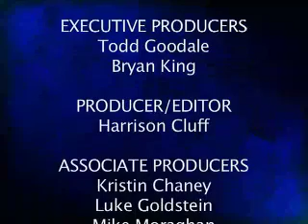Cavalier Sports Weekly